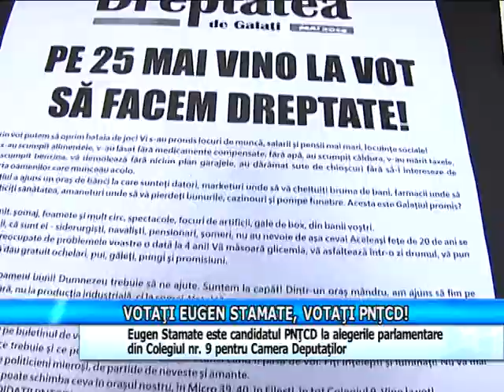Votați Eugen Stamate, votați PNȚCD!